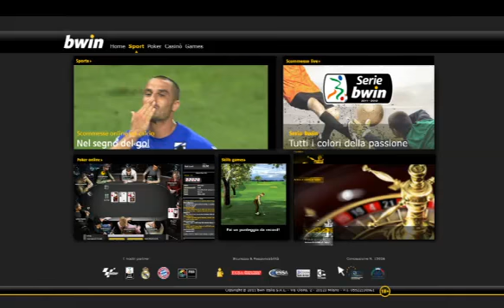Nocerina 1-2 Grosseto 05/11/2011 2011-12 - 14°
05/11/2011 San Francesco d'Assisi - Nocera Inferiore (SA)
Nocerina:10' - Castaldo Luigi
Grosseto:39' - Mancino Nicola,
                  58' - Consonni Luigi